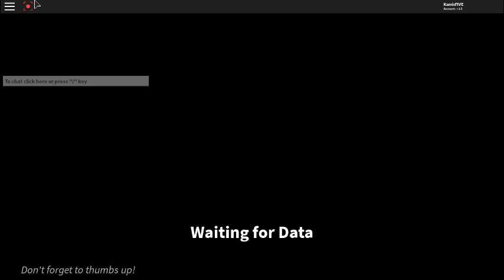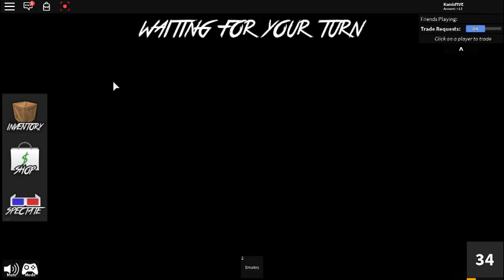Murder Mystery 2: Ep. 6